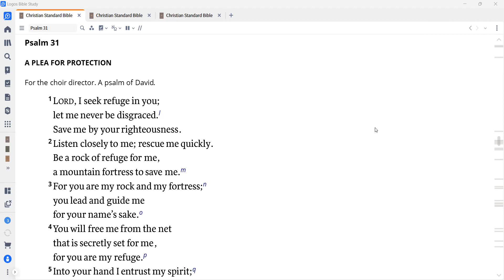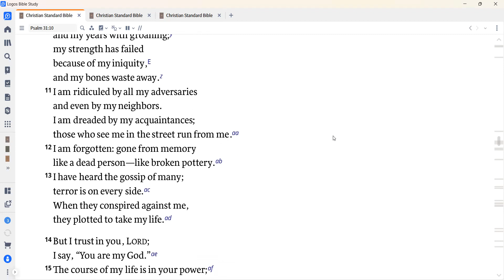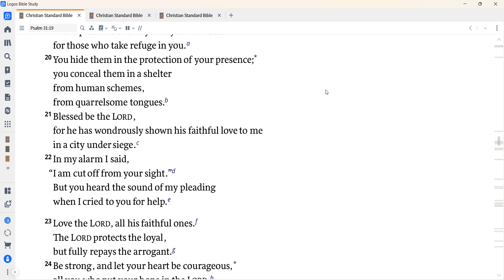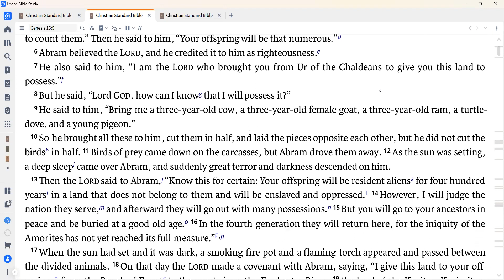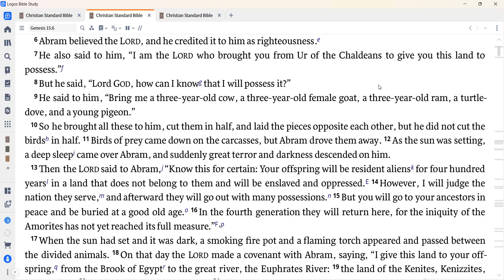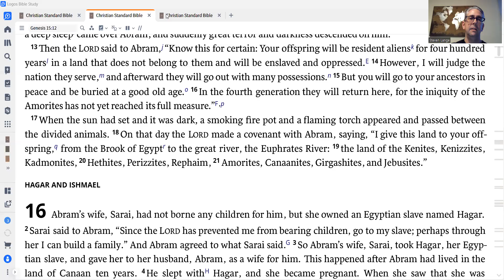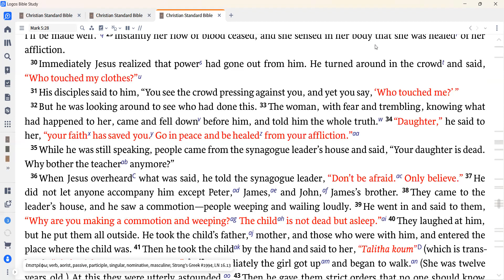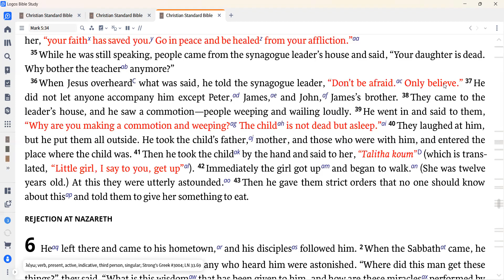Daily Devotion for February 24, 2024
Today we read Psalm 31; Genesis 15:1-21; and Mark 5:21-43.